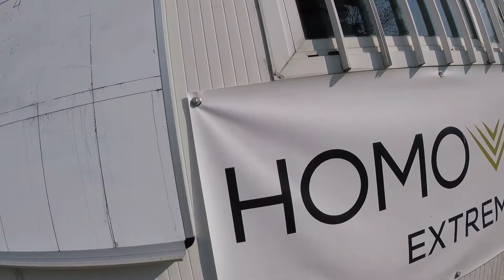Tandem Monica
Monica Tandem Novi Ligure